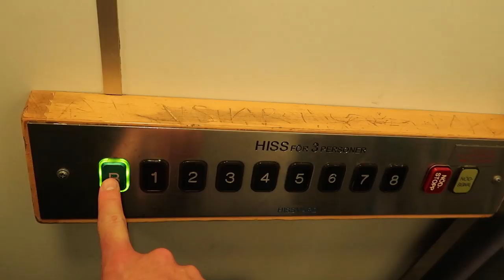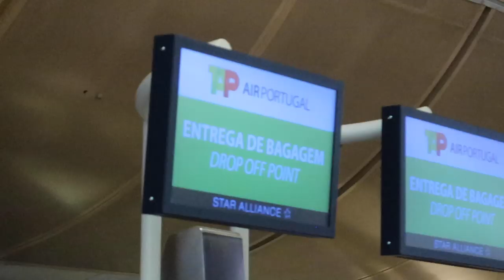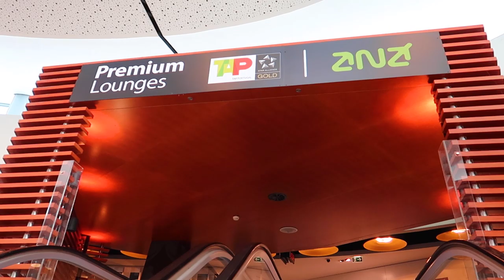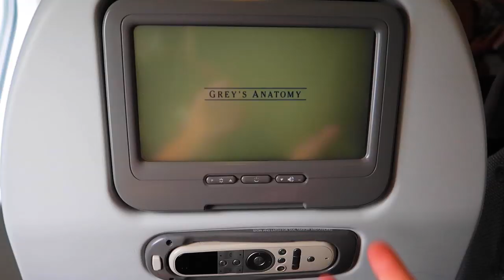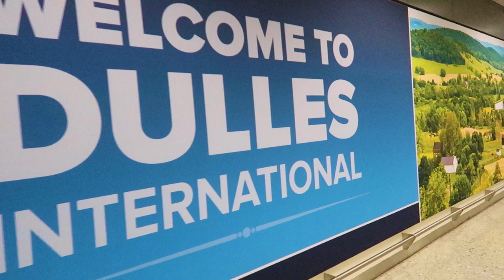Flying Through Memories on Tap Air Portugal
In this video, we have to say goodbye to Stockholm, and the trip that lasted us 6 whole months of flying around the world and enjoying everything it has to offer. We fly TAP Air Portugal from Sweden all the way to Washington D.C., while we stop in the lounge in Lisbon we share some of our favorite memories from our trip!